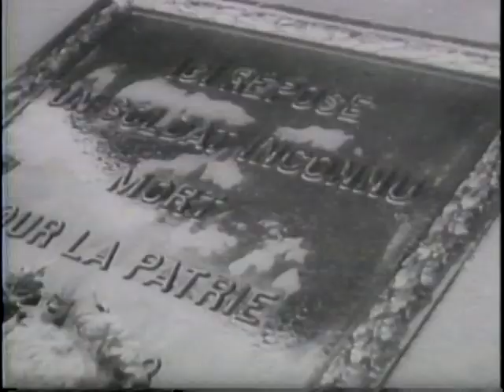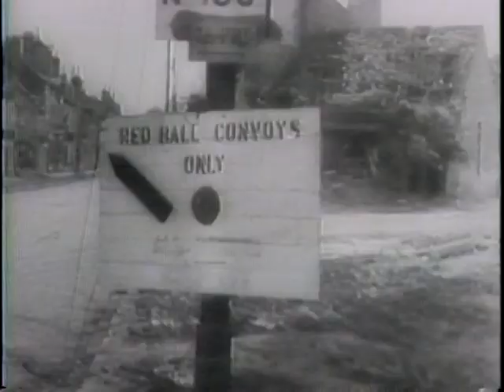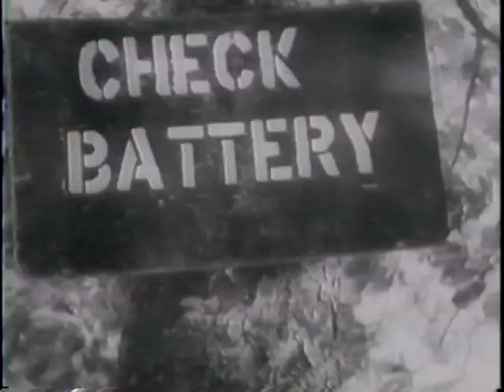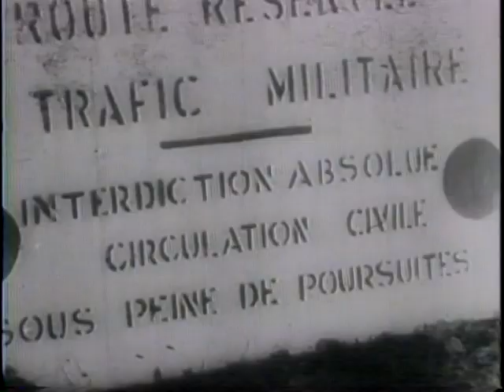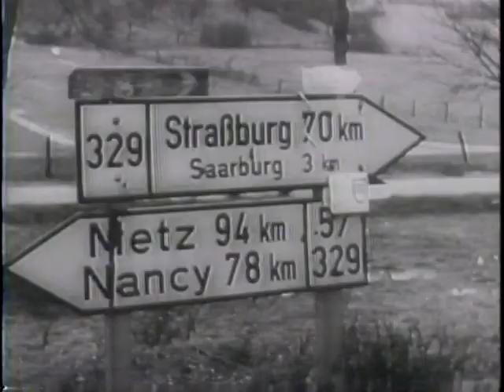EISENHOWER IN BRUSSELS [ETC.]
EISENHOWER IN BRUSSELS [ETC.] - National Archives and Records Administration 1944 - ARC 39147, LI 208-UN-1029 - DVD Copied by Ann Galloway.  Series: Motion Picture Films from "United News" Newsreels, compiled 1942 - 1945.  Part 1, Gen. Eisenhower is welcomed and places a wreath on the tomb of the Belgian unknown soldier. Part 2, trucks of the Transportation Corps carry supplies in France on the "Red Ball" Highway. Part 3, the 8th and 9th Army Air Forces fight German planes and bomb German cities. Allied troops advance in Germany and take prisoners.